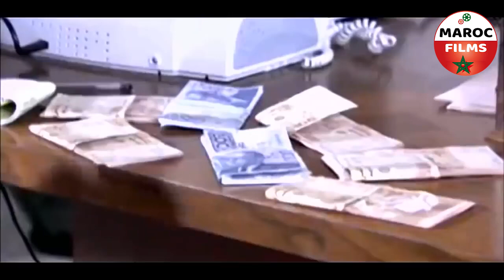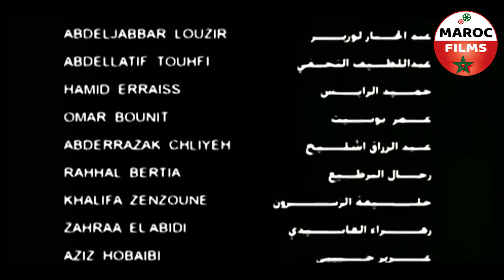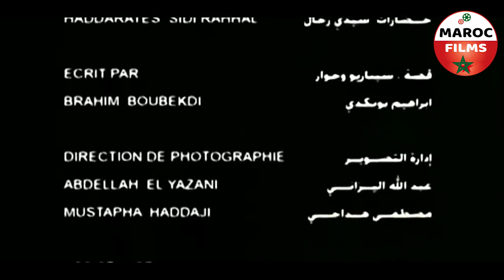Film Chikha Aisha | الفيلم المغربي الشيخة عائشة عبد الله فركوس